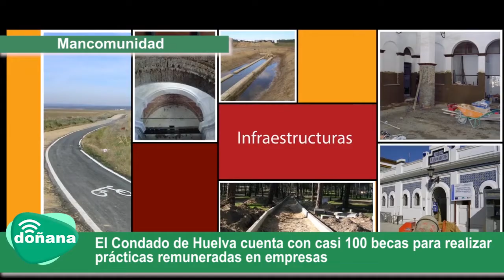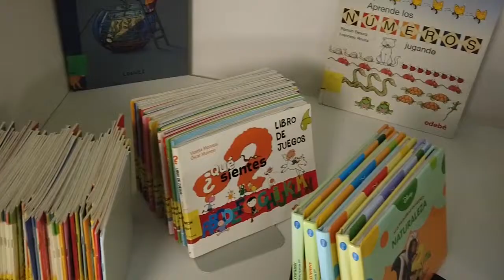resumen de medios 20-04-2020